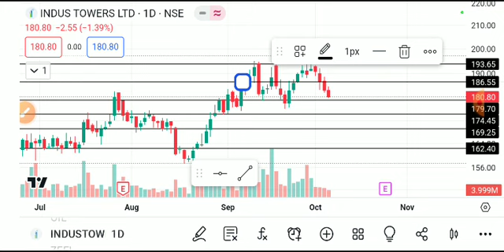INDUS TOWER SHARE LATEST NEWS TODAT/INDUS TOWER SHARE TARGET/INDUS TOWER SHARE ANALYSIS